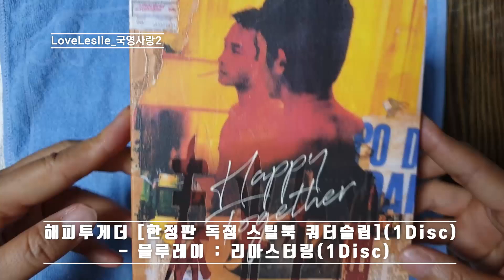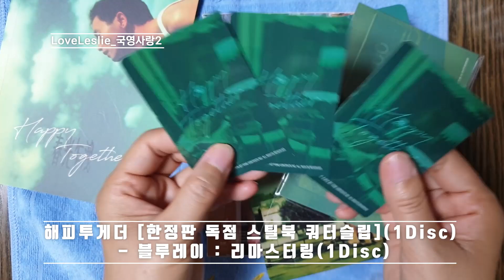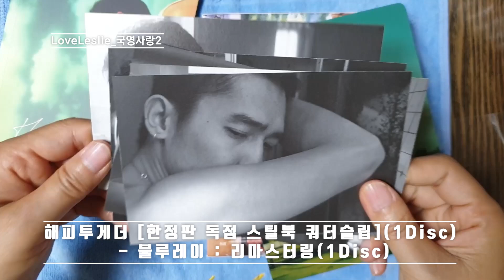해피투게더 [한정판 독점 스틸북 쿼터슬립](1Disc) - 블루레이 : 리마스터링(1Disc) 張國榮(Leslie Cheung) MISS YOU MUCH LESLIE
오늘 도착한 따끈따끈한 베이비에요

홍콩 스타 장국영을 좋아하는
장국영한국팬클럽 '장국영사랑'
그리고 국영사랑2의 소소하고 특별한 일상이야기
We are Leslie  Korean fan club "Love Leslie:
張國榮 张国荣"